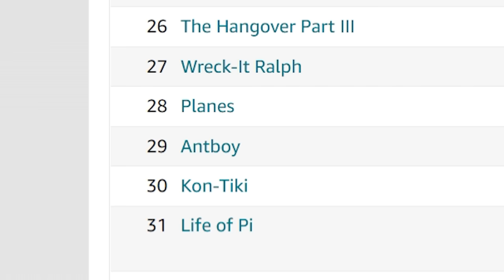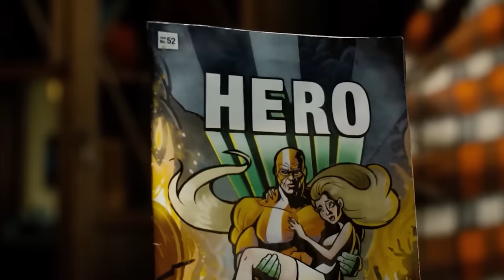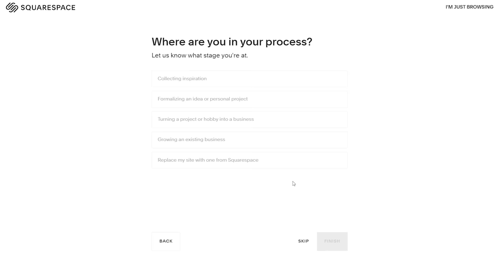whoops. I watched Ant-Boy instead.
Forget about Ant-Man and the Wasp: Quantumania
Let's talk about Antboy.